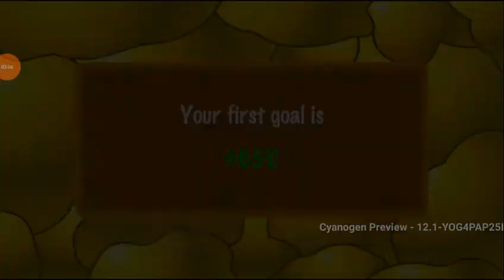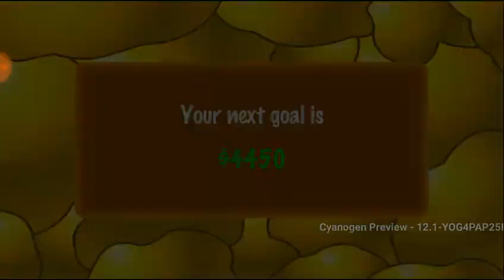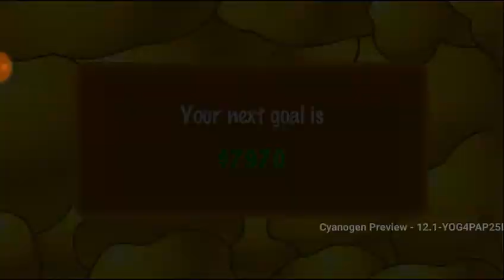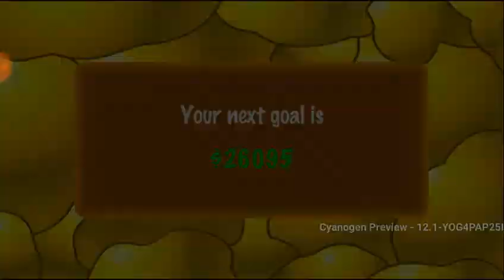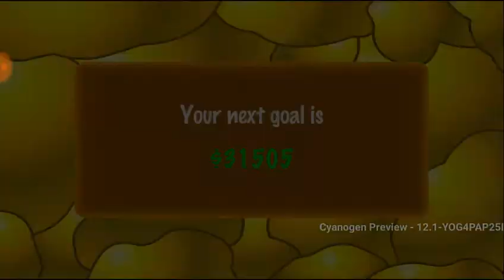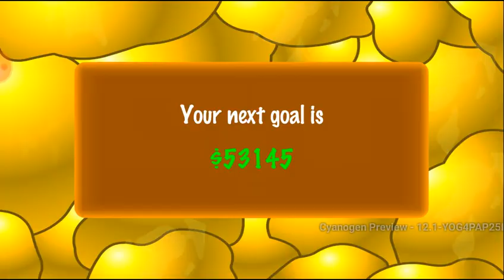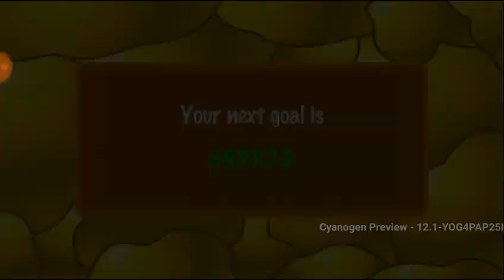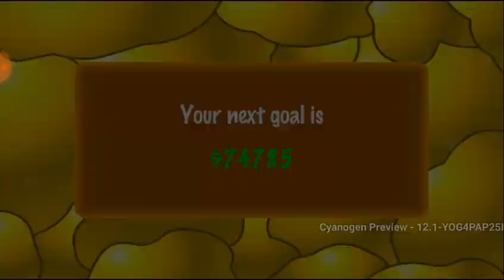Золотоискатель - level 1-32!!!